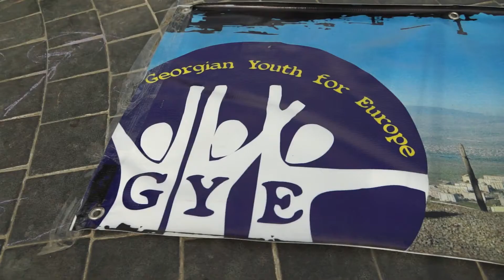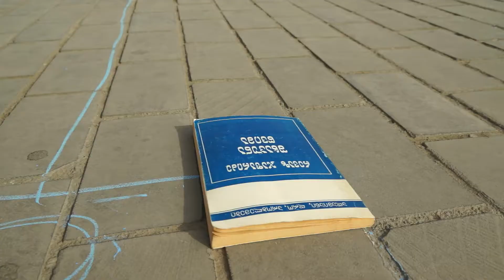World Health Day on 7,April, 2013